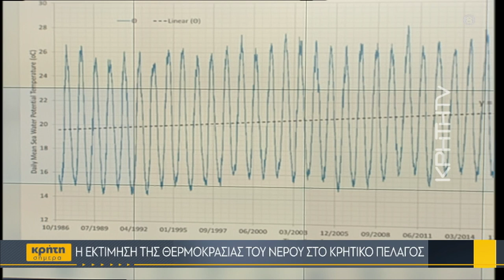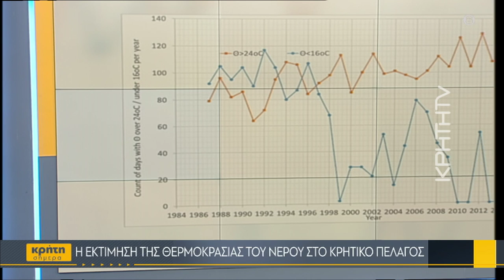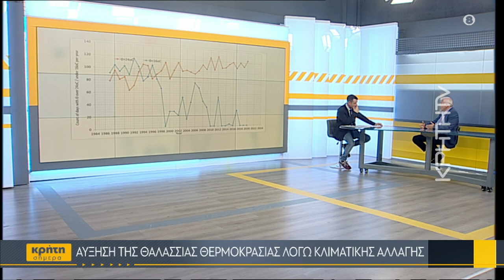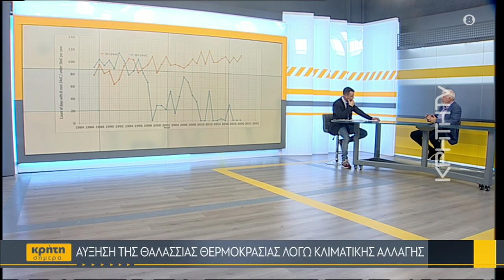Η εκτίμηση της θερμοκρασίας του νερού στο κρητικό πέλαγος